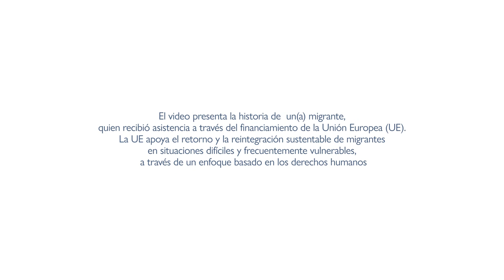La historia de reintegración de Abu Sayed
Abu Sayed es residente de Rayer Bazar, Dhaka. En 2010, con el apoyo económico de un amigo, decidió emigrar a Italia y regresó a Bangladesh 10 años después por problemas de salud. A su regreso, Abu Sayed se encontró sin trabajo y luchó por sobrevivir económicamente. También desarrolló ansiedad aguda y sufrió graves problemas de salud.

Fue identificado por la OIM como un posible beneficiario de la asistencia de reintegración del proyecto Prottasha. De acuerdo con el enfoque integrado de reintegración de la OIM, Abu Sayed recibió asistencia médica, asesoramiento psicosocial, asistencia en especie y educación financiera. Gracias al apoyo de la OIM Bangladesh, Abu Sayed pudo lograr una renovada estabilidad en su país de origen. Ahora es dueño de una tienda local en Rayer Bazar.

El video presenta la historia de los beneficiarios y las partes interesadas apoyadas a través del proyecto de Reintegración Sostenible y Mejora de la Gobernanza de la Migración de Bangladesh (Prottasha), financiado por la Unión Europea, y que participan en él. La Organización Internacional para las Migraciones (OIM) ha implementado el proyecto bajo la dirección del Gobierno de Bangladesh y en asociación con BRAC.